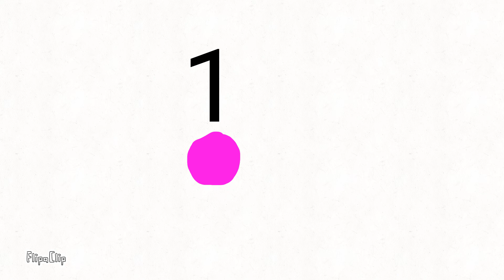op www google search